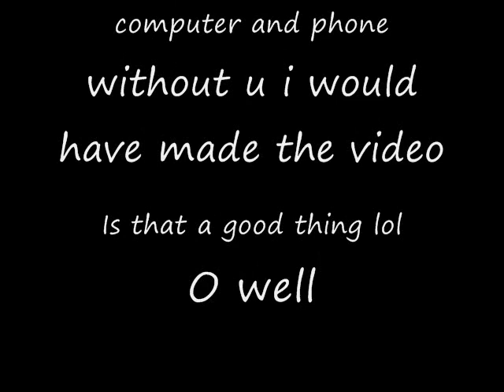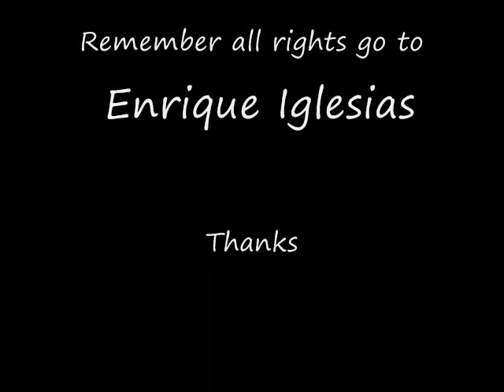Hero enrique iglesias (cover by Justin Emmick)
I so got bored as hell so i chocie to sing a song, dont got a video camera so i just put some of mypictures behind it. had to lower the temple cant quit sing as high and enrique, i had fun making it, and yes it is really bad but funny as hell to listen to my bad singing lol

I get bored alot so i know what im going to start doing lol